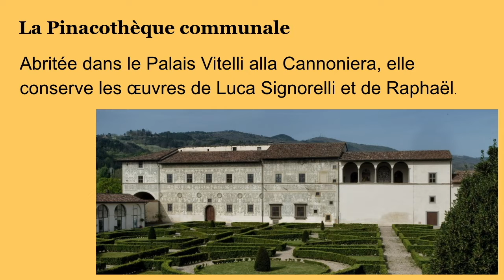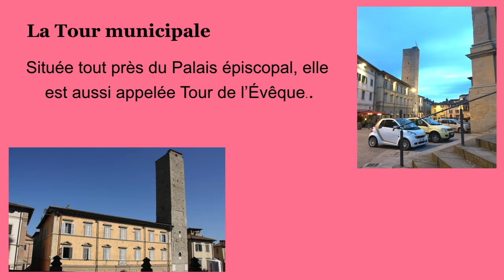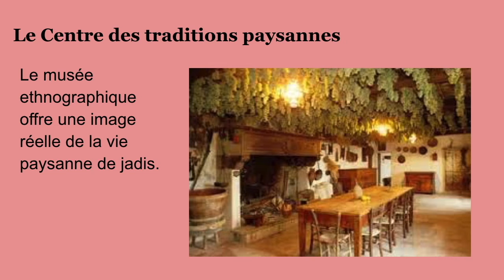Bienvenue à Città di Catello 1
Descrive Città di Castello in lingua francese